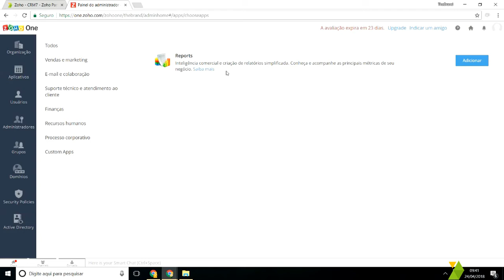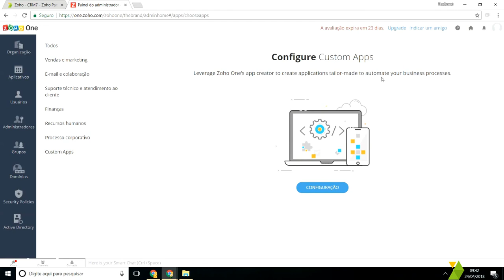Aplicativos de Processos Corporativos e Customização Zoho One